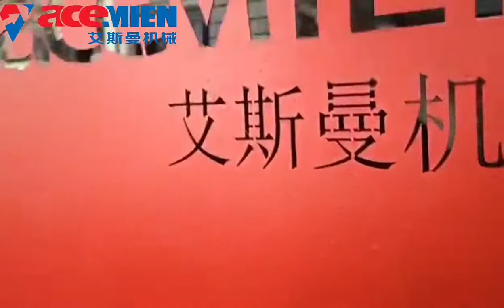2 layers pvc roof sheet production line|pet roof tile making machine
2 layers pvc roof sheet production line|pet roof tile making machine
ACEMIEN extruder machine can produce pipes, resin tiles, sheets, profiles, wood-plastic floors, etc.